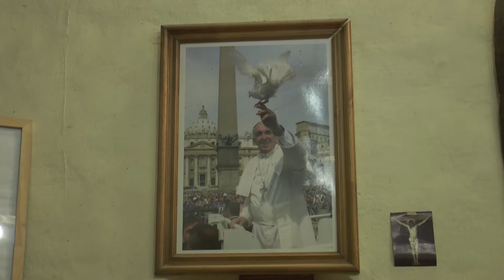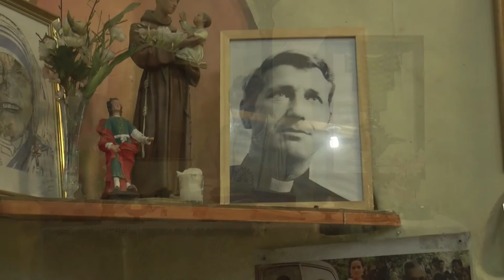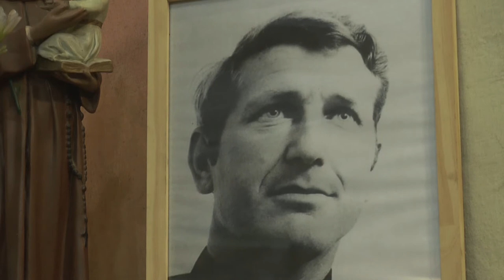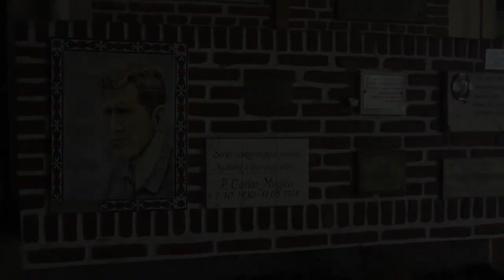Misa de Jueves santos - 09/04/2020 - Urbana Tevé